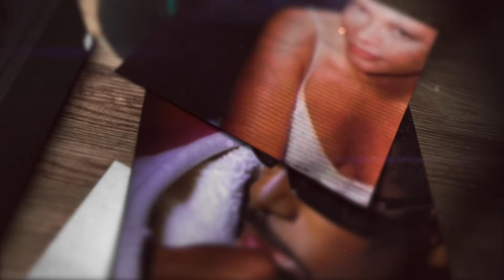VJ FANO ZOUK PTN PTA (Pas trop nouveaux, pas trop anciens)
D'Orlane à Vro, en passant de Sabrina à Ali Angel. on se rappelle aux bons souvenirs! Pas Trop Nouveaux, Pas Trop Anciens. Les morceaux sélectionnés ont entre 15 et 20 ans, et même un peu plus pour certains. Petit clin d’œil au Cap-vert en passant avec notamment Elizio ou Suzanna.

Bon Visionnage et merci de vos retours. 😉🙏🏾✌🏾🤗🕺🏽